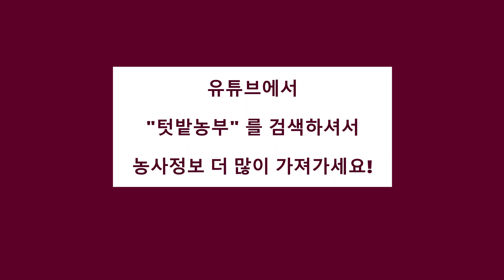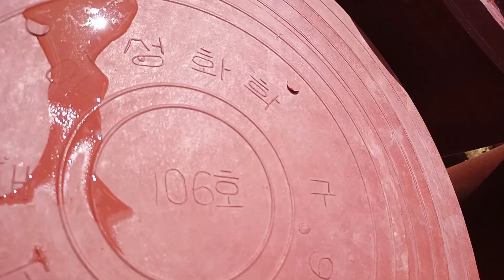[텃밭농부. 392] 마늘재배.마늘밭.마늘.토양만들기.미생물.음식물액비.액비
텃밭의 마늘밭 토양만들때 추가로 미생물을 투입하는 방법설명